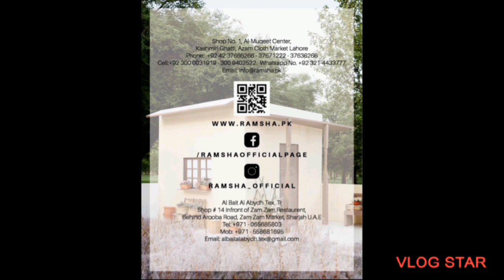RAMSHA RANGREZ LUXURY LAWN COLLECTION VOL N5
Rangrez Luxury Lawn Vol. N5
Total Designs = 10
Launching Date = 24 May, 2024